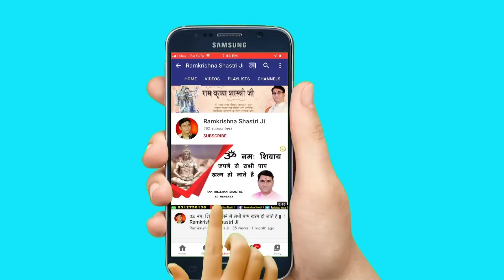मनिहारी का भेष बनाया, श्याम चूडी़ बेचने आया // Shri RamKrishna Shastri Ji Maharaj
➤Video Name :- मनिहारी का भेष बनाया, श्याम चूडी़ बेचने आया

❤ Social networking service :- Parveen Production House  M.No.9911079993 , 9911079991